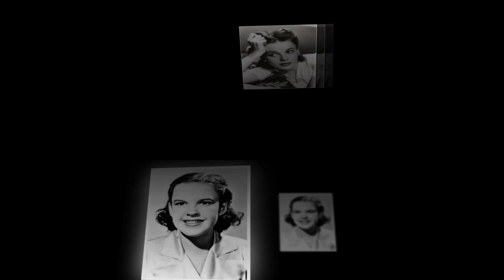Judy Garland Unveiled: 14 Shocking Secrets That Will Astound You! 😱🌈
Good bye